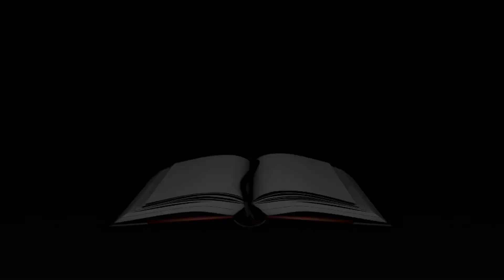START YOUR DAY WITH THE WORD OF GOD.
15TH AUGUST 2023,  START YOUR DAY WITH THE WORD OF GOD WITH BISHOP DR. A.J SIMAMA.